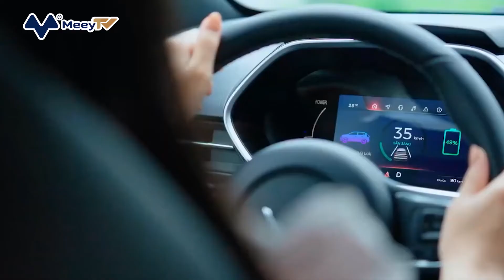XĂNG “ĐU ĐỈNH”, MỘT HÃNG TAXI TRUYỀN THỐNG MUA HÀNG LOẠT Ô TÔ ĐIỆN VỀ PHỤC VỤ KHÁCH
Mới đây, hãng Lado Taxi thông báo đã khai trương lô xe điện VinFast e34 đầu tiên, phục vụ cho hoạt động chở khách của mình. Đây là một hãng taxi truyền thống có quy mô lớn tại khu vực miền Nam với khoảng 1.000 xe, hoạt động tại 5 tỉnh: Lâm Đồng, Bình Định, Phú Yên, Bà Rịa – Vũng Tàu và Đồng Nai.
Cụ thể, Lado Taxi đã quyết định đặt mua 50 chiếc VinFast e34 để triển khai dịch vụ taxi tại Lâm Đồng, đồng thời trở thành hãng taxi đầu tiên tại Việt Nam sử dụng ô tô điện.
Ông Dương Kim Thế Tuyên - Phó tổng giám đốc Công ty TNHH Đồng Thúy, đơn vị sở hữu thương hiệu Lado Taxi cho biết một trong các lý do khiến doanh nghiệp nhập xe điện để hoạt động dịch vụ taxi là vì yếu tố chi phí.
"Giá xăng tăng đến mức kỷ lục khiến hoạt động taxi chịu ảnh hưởng đáng kể. Do đó, xe điện là lựa chọn tương đối hợp lý. Ngoài ra, khi mua xe VinFast, chúng tôi được miễn phí trước bạ và giảm một khoản không nhỏ chi phí nhờ chính sách thuê pin của VinFast", vị này tiết lộ với báo chí.
Bên cạnh đó, ông cũng muốn góp một phần công sức để duy trì màu xanh, hạn chế phát thải, không gây ô nhiễm cho Lâm Đồng, đặc biệt là thành phố Đà Lạt - nơi Lado Taxi đặt trụ sở chính.
Đại diện hãng taxi này cho biết sẽ cố gắng đưa ra mức giá cước taxi điện chỉ bằng hoặc thấp hơn xe xăng truyền thống, phần vì năng lượng rẻ hơn, phần vì cũng rất muốn khuyến khích khách hàng sử dụng phương tiện sạch.
Về khả năng phục vụ khách đường dài, đại diện Lado Taxi cho biết hãng thường cung cấp dịch vụ taxi chặng ngắn, khoảng 3 – 5km cho mỗi chuyến, chặng dài thì lên 50 – 100km, vẫn trong khả năng là khoảng 200km mỗi lần sạc của VF e34. Đối với cung đường dài hơn, nếu có, tài xế và hành khách có thể nghỉ ngơi uống cà phê tại những trạm sạc nhanh, đợi khoảng 40 phút là pin được sạc đầy.
Trong tương lai gần, vị lãnh đạo Lado Taxi cho biết muốn sử dụng thêm xe ô tô điện VinFast tại thành phố Quy Nhơn thuộc tỉnh Bình Định.
"Giờ mà VinFast có 1.000 chiếc VF e34 thì chúng tôi cũng đặt mua luôn. Chúng tôi ưu tiên đặt VF e34, thứ nhất là vì sự đồng nhất, chuyên nghiệp, dễ dàng sửa chữa, bảo dưỡng theo hệ thống, thứ hai là như đã nói trên, muốn đồng hành với thương hiệu của người Việt", ông Dương Kim Thế Tuyên chia sẻ với báo giới.
Được biết, dù là một hãng taxi truyền thống nhưng Lado Taxi cũng là một trong những đơn vị đầu tiên tham gia vào EMDDI - nền tảng công nghệ điều vận xe trực tuyến dành cho các hãng taxi truyền thống.